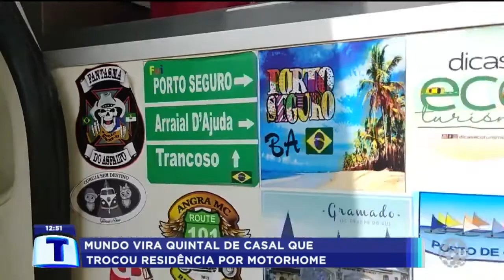Mundo vira quintal de casal que trocou residência por Motorhome - Tribuna da Massa (10/06/2022)